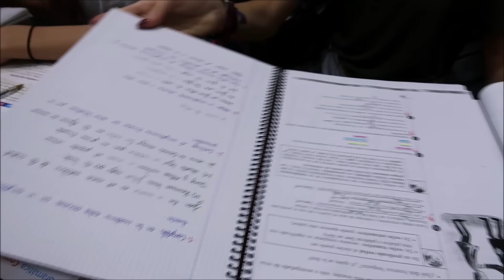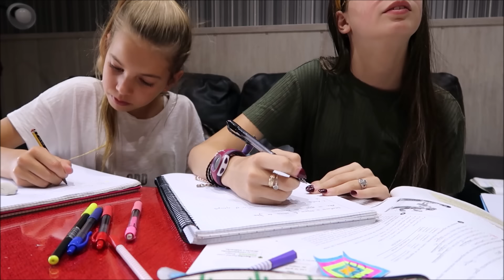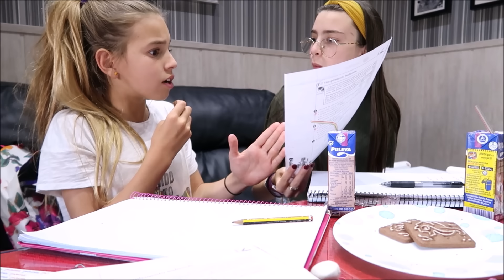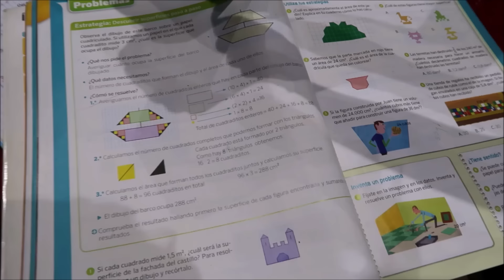📚 Me paso 24 HORAS HACIENDO DEBERES y me meto en un gran lio - Soy retada por Daniela Golubeva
Hola ammiguindys!!! en este vídeo me paso todo un día haciendo deberes, y me meto en un lío...¿ queréis saber por qué? porque me pongo a comer con los libros y libretas sobre la mesa, ¿ os podéis imaginar que es lo que puede pasar? algo no muy agradable! si lo queréis ver, solo tenéis que entrar a verlo, COMPARTIRLO y darle muchísimos LIKES!!! OS AMO INFINITO! (no lo olvidéis)
Moraleja: Siempre hay que hacerle caso a las madres :)

🌍Cuenta en tik tok: @Indy3703
TIK TOK DE MI ABUELA: @mariadolores_muriana

🔴Canal grabado y supervisado por adultos